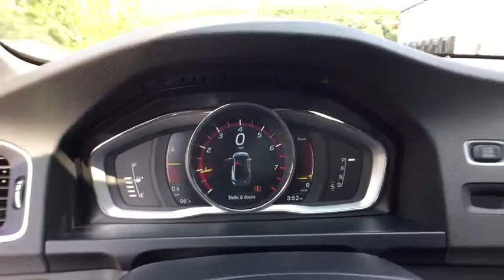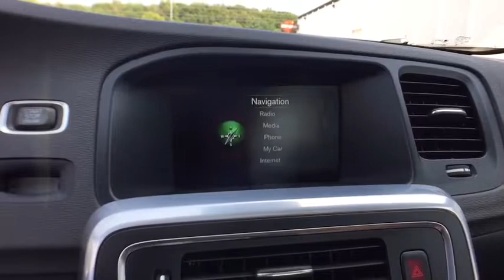2016 Volvo S60 Farmington, Livonia, Westland,Troy, Novi, MI 7Y116P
LaFontaine Volvo
24730 Haggerty Rd

New Price! Certified. 2016 Volvo S60 T5 Drive-E Premier Magic Blue Metallic Clean CARFAX. 2016 Volvo S60 T5 Drive-E Premier in Magic Blue Metallic, Hands Free Blue Tooth, Sunroof / Moonroof, Clean Carfax, Local Trade In, Navigation / GPS, Balance of Factory Warranty, Non Smoker, Low Miles, Oil, Lube and Filter, Passed Safety Inspection, Vehicle Detailed, No Accident History, Heated Front Seats. 38/26 Highway/City MPGbrbrAwards:br  * 2016 IIHS Top Safety Pick+